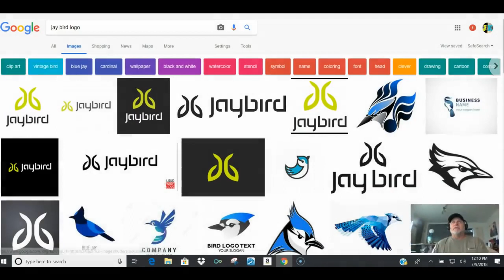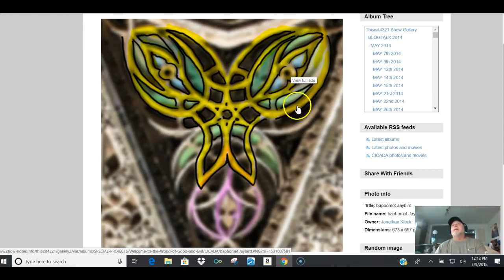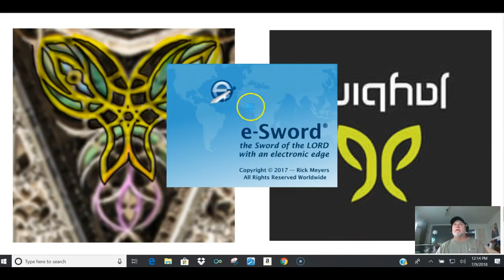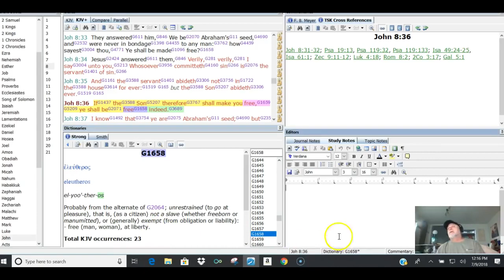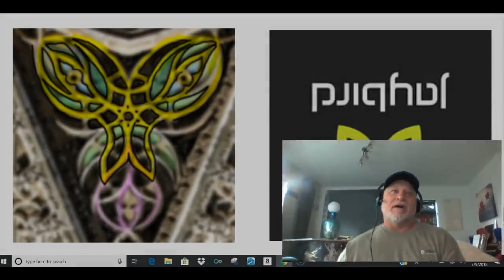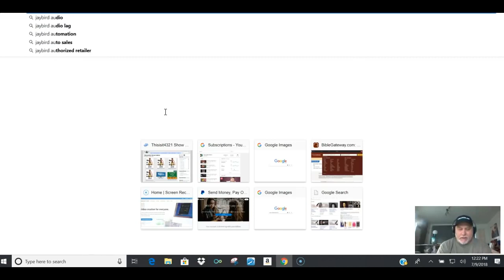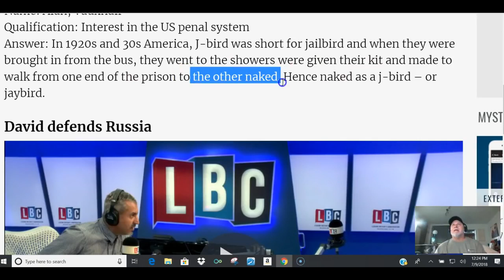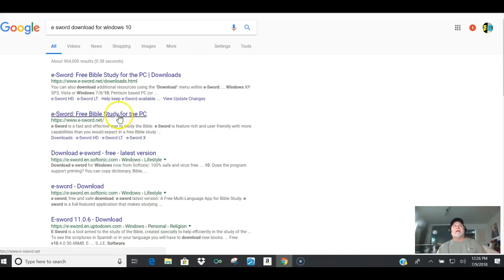A Little Snack before the Main Course - Jonathan Kleck